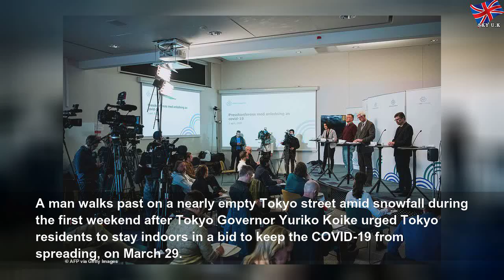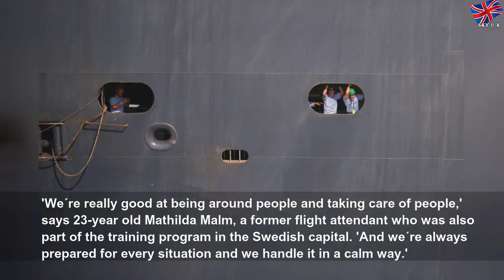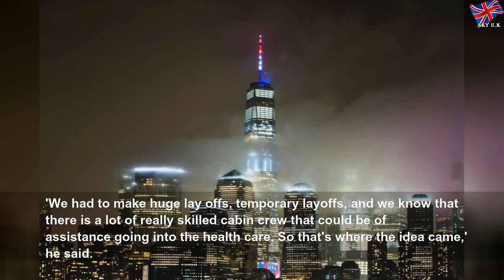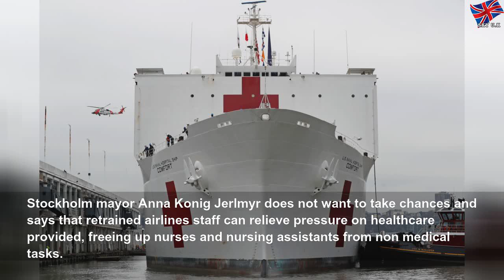Sweden bucks the trend as public continue to mill despite warnings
Sweden bucks the trend as public continue to mill despite warnings | Matthewe Guzmea
Pictures from Wednesday show shopping centres were still packed in Stockholm as customers walked past billboards warning about Covid-19.